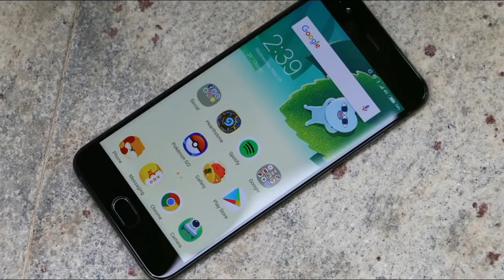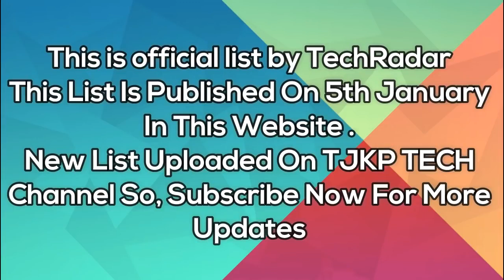List of Xiaomi Devices Getting Android 8.0 Oreo Update Official List